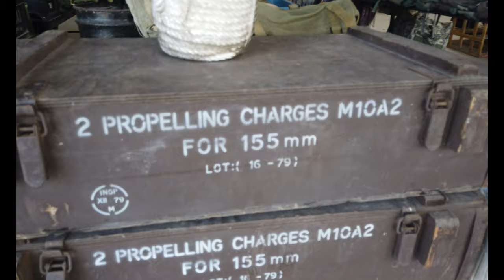Battle of the Beans: "Coffee War Planes" in Chonburi, Thailand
Chonburi, Thailand is known for its beautiful beaches and delicious seafood, but it is also home to a unique attraction known as the "Coffee War Planes." Located at 331 Station, a former air force base turned creative space, the "Coffee War Planes" is a coffee shop concept that combines aviation and coffee.

The coffee shop features a number of decommissioned military aircraft, including fighter jets and helicopters, that have been converted into seating areas and display spaces for coffee equipment and merchandise. Visitors can sit in the cockpits of the planes, take photos, and enjoy their coffee while surrounded by a one-of-a-kind atmosphere.

But the "Coffee War Planes" isn't just a coffee shop, it's also a battleground for local coffee roasters. Each coffee roaster has its own plane, decorated with unique designs and logos, and the goal is to win over customers with the best coffee. Customers can taste different coffees and vote for their favorite, with the winning roaster being awarded the coveted "Top Gun" trophy.

The "Coffee War Planes" has become a popular destination for both locals and tourists, attracting coffee lovers and aviation enthusiasts alike. It's a creative and innovative way to showcase the unique history and culture of Chonburi, while also highlighting the vibrant coffee scene in Thailand.